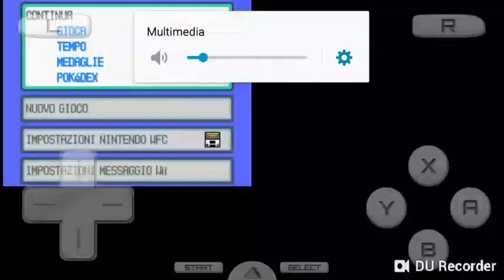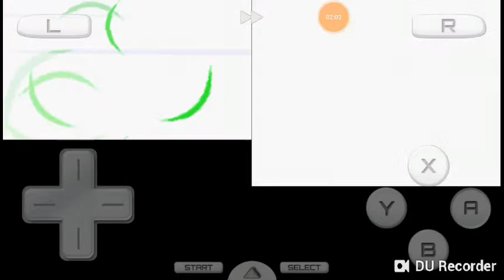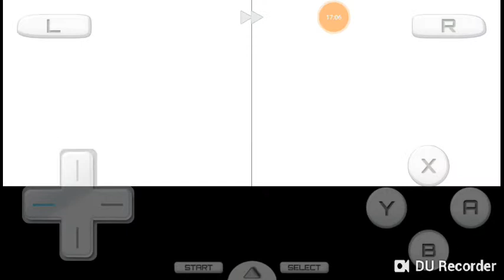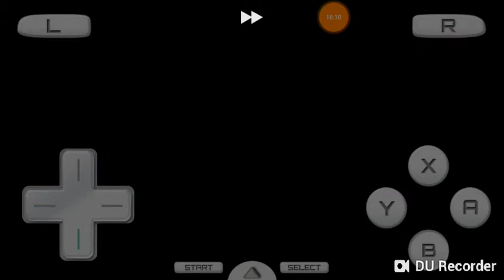Ep.7 pokemon platino machop sei il dio